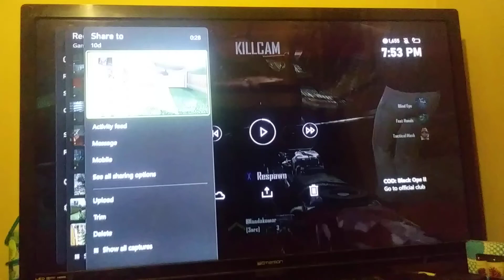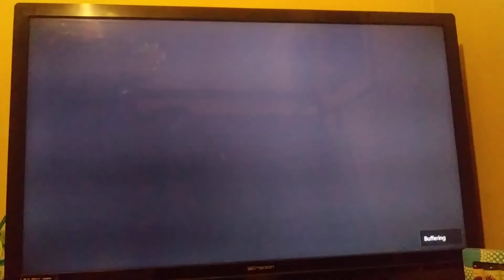November 4, 2022